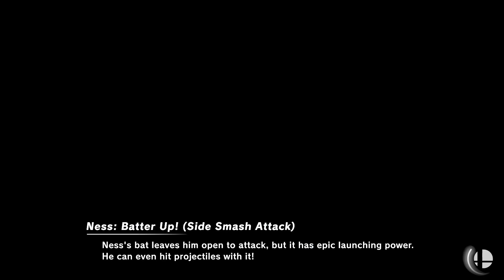Super Smash Bros. Ultimate - FNF: Mario's Madness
Team 1-
Ness (Blue, Represents BF)
Isabelle (Red, Represents GF)

Vs Team 2-
Mario (Represents "M")
Mario (black and white, Represents GB)
Luigi (Represents IHY Luigi)
Luigi (Green alt (not default), Represents Beta Luigi)
Wario (Represents Wario Apparition)
Wario (Mario alt, Represents MX)

Stage: Mushroom Kingdom (64) (omega form)

Requested by Chuck the Quail